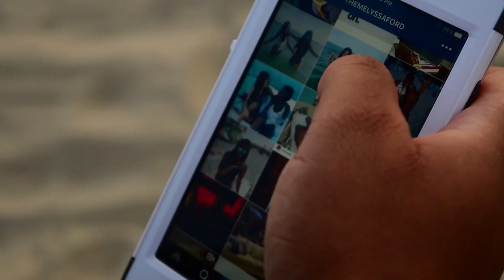Amiel Divine-"Don't knock the hustle"